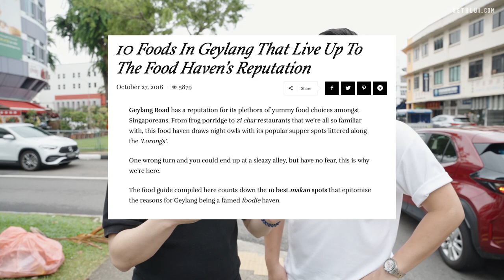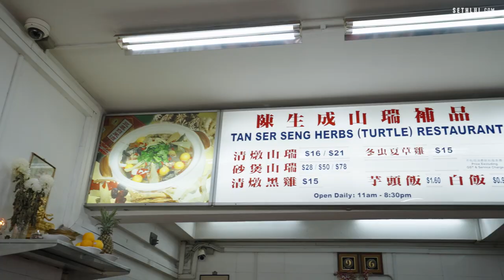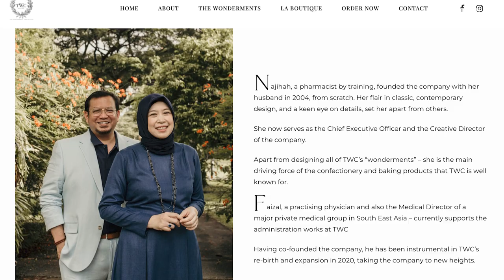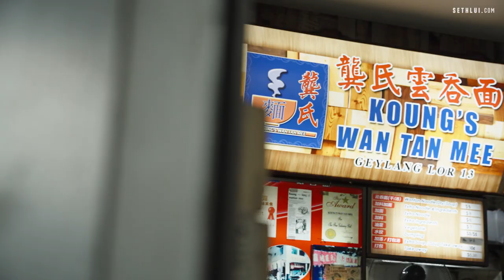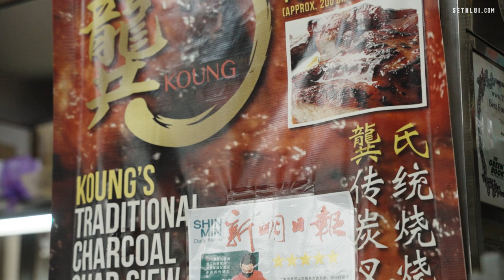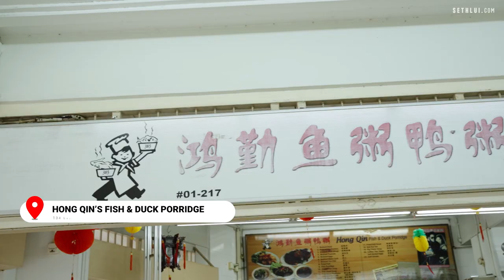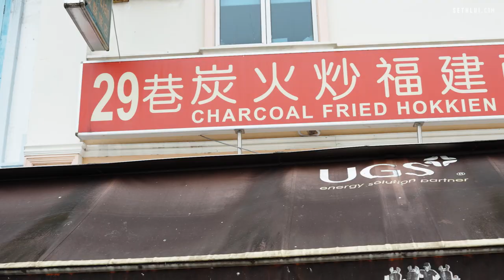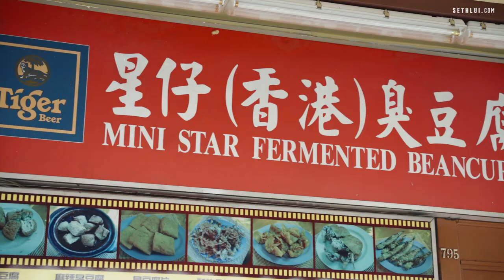Food in SG's Red Light District (Geylang): Food Finders S3E3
The lowest rating ⭐️ was given in this episode of Food Finders, watch on to find out which stall got the 1 star 😜

0:00 Intro
0:58 Tan Ser Seng
6:07 The Wonderment Collective
12:09 Koung's Wantan Mee
15:06 2 min drive
15:22 Hong Qin Fish & Duck Porridge
17:54 Banh Mi Thit
20:38 Mini Star (HK) Fermented Beancurd
23:52 Conclusion & comments

Address:
Tan Ser Seng Herbs Restaurant
29 Lor Bachok, Singapore 387791

The Wonderment Collective
90 Lor 23 Geylang, Agrow Building, Singapore 388393

Koung's Wantan Mee
205 Sims Ave, Singapore 387506

Hong Qin Fish & Duck Porridge
134 Geylang East Ave 1, #01-217, Singapore 380134

Banh Mi Thit
543 Geylang Rd, Singapore 389498

Mini Star (HK) Fermented Beancurd
795 Geylang Rd, Singapore 389678